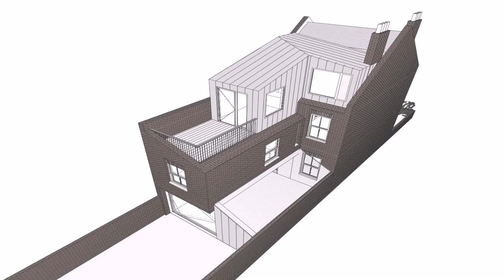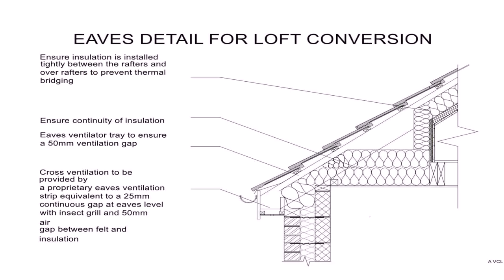Loft Conversion Regulations Wales - Gif Maker DaddyGif.com (see description)